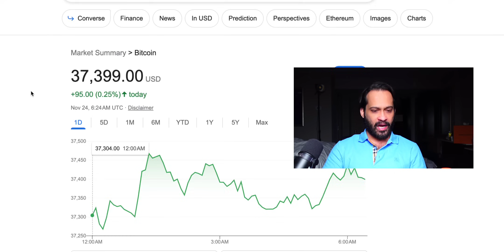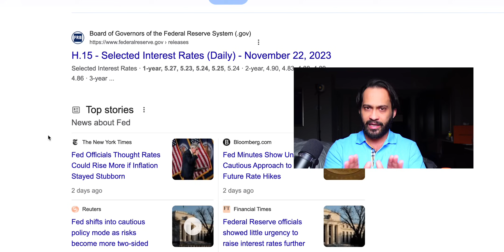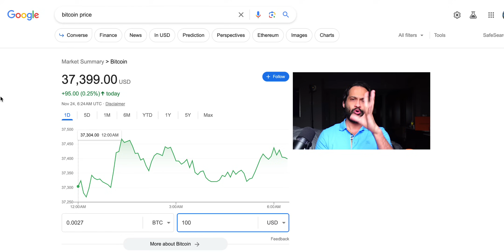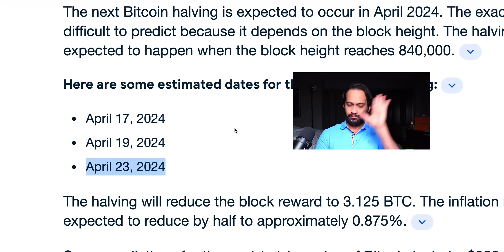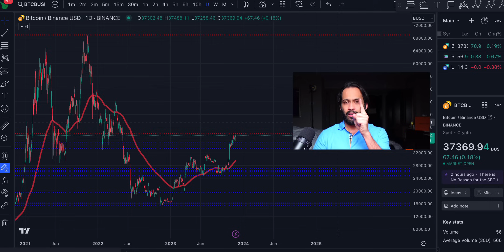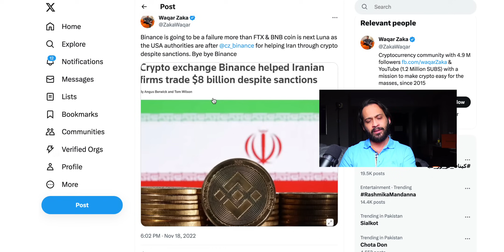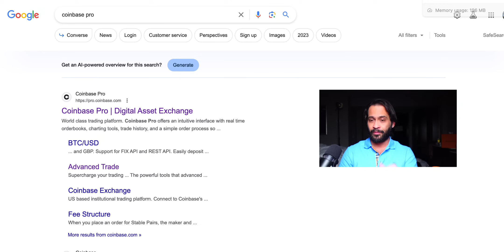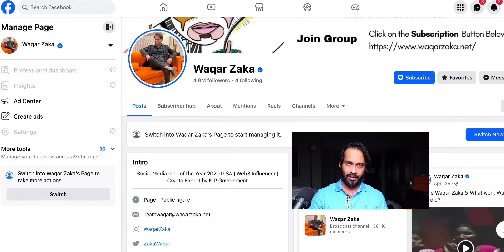Crypto Millionaire's Playbook: Navigating the Bitcoin Bull Run 📈🤑